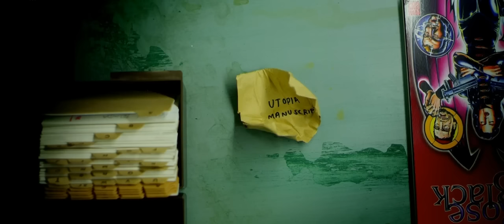Utopia Opening Scene